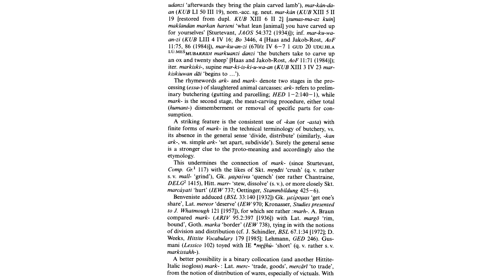Hititçe - Hittite word of the day : mārk-i / mark- (IIa2) ‘to divide,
mārk-i / mark- (IIa2) ‘to divide, to separate, to unravel; to distribute; to cut up, to butcher (animals)’:
1sg.pres.act. ma-a-ar-ka-ah̬-h̬i